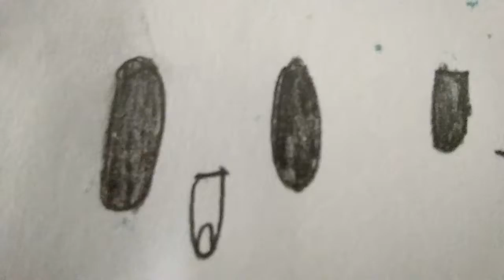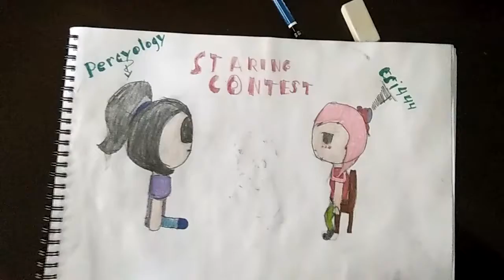Showing my drawings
I drew all of them and some are Avatar characters like Katara and Zuko and Toph